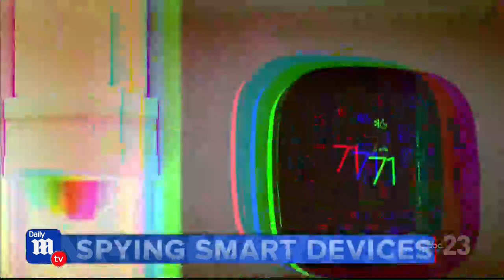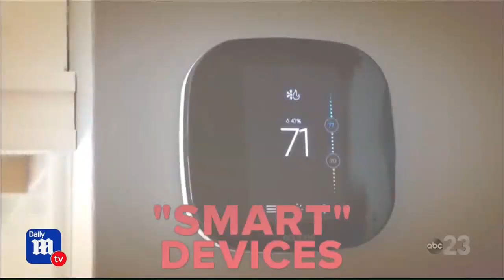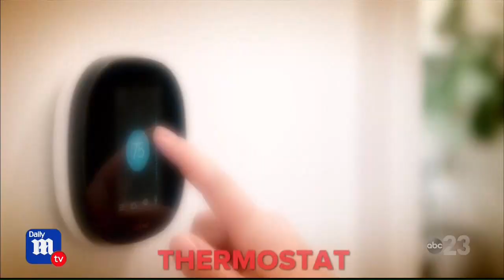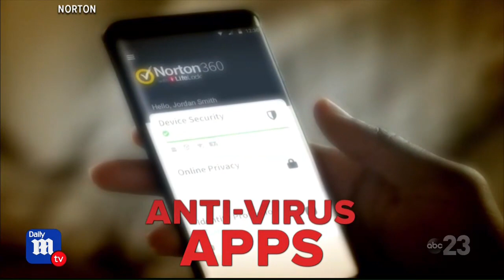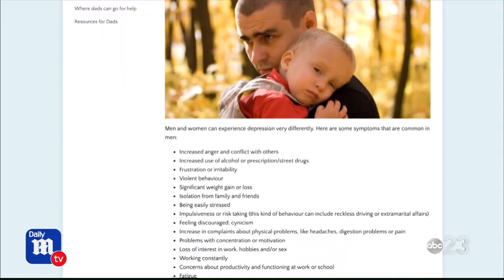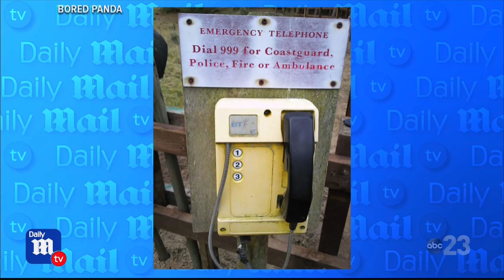DailyMailTV/08 September/From exclusive stories to breaking news, showbiz, crime, health